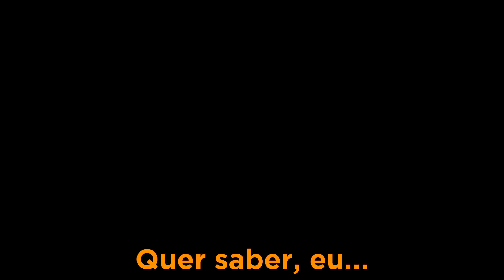CHAMEI MINHA NAMORADA PELO NOME DE OUTRA! 🥺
Meu insta: @karlluseduardoyt